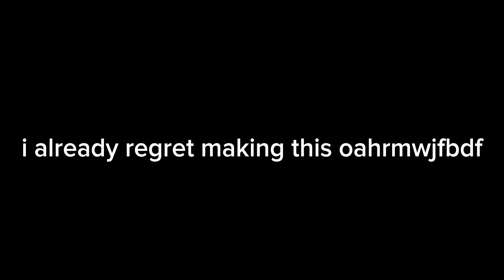FNF CORRUPTION: OVERLOOKED BF VS PICO DAY 2